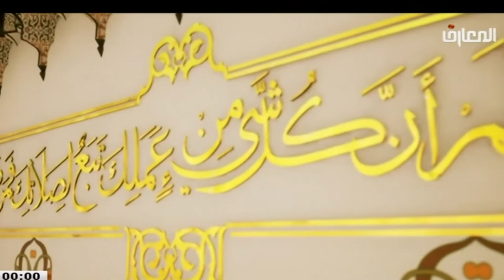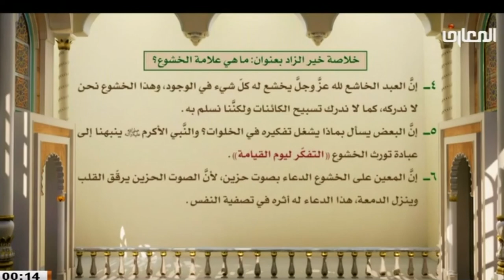الشيخ حبيب الكاظمي / ماهي علامه الخشوع ؟